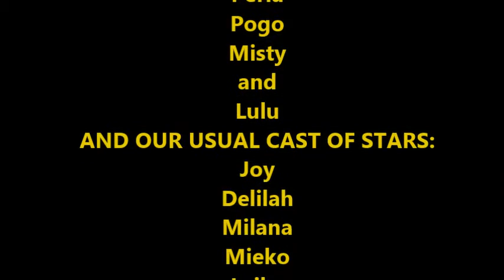10 15 13 At Lighthouse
Just another typical day at Lighthouse with  a few guest stars. Notice how well Mr. Fox is doing!!! He still drags that right rear foot sometimes and sometimes he falls but he is learning how to deal with his handicap and is a VERY happy boy. The two little blonde poms are Pogo and Misty. The collie looking pup is Lulu. The brindle is Perla. We are baby sitting with all of them.